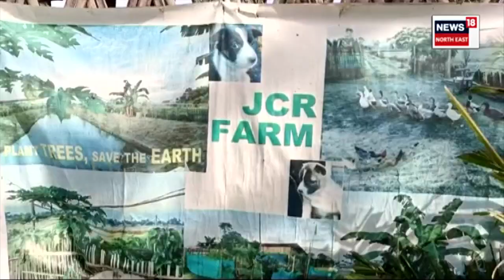Agro Tourism | লকডাউনৰ সময়ত গঢ় লৈ উঠা এখন কৃষিপামে পৰ্যটন উদ্যোগত সংযোজন ঘটাইছে নতুন চমক | N18V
Agro Tourism | লকডাউনৰ সময়ত গঢ় লৈ উঠা এখন কৃষিপামে পৰ্যটন উদ্যোগত সংযোজন ঘটাইছে নতুন চমক